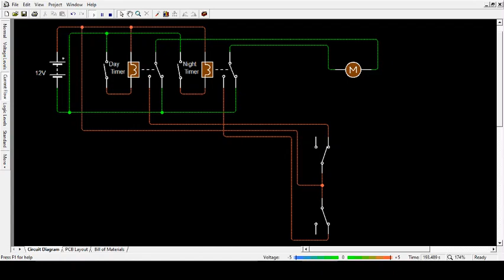The simplest way to wire a chicken coop door with External Limit Switches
The simplest way to wire a chicken coop door with 2 SPDT timers and 2 Limit Switches. Self explanatory (I think) but if any one has question just ask.